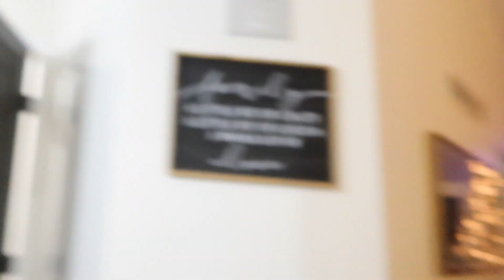We’re Moving To Alaska!!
Were Moving To Alaska!!

NOTIFICATION SHOUTOUT:
3. BE ONE OF THE QUICK ONES TO COMMENT